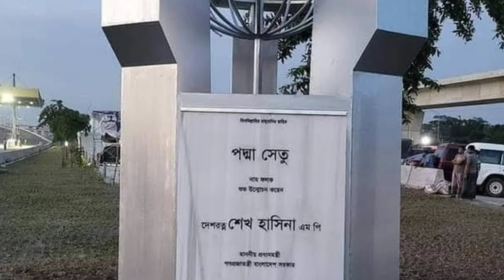বিখ্যাত পদ্মাসেতুর অজানা গল্প | The Unknown Story Of The Famous Padma Bridge | The True language Exp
The True Language President:- বিখ্যাত পদ্মাসেতুর অজানা গল্প | The Unknown Story Of The Famous Padma Bridge

পদ্মা সেতু বা পদ্মা বহুমুখী সেতু হচ্ছে বাংলাদেশের পদ্মা নদীর উপর নির্মিত একটি বহুমুখী সড়ক ও রেল সেতু। এর মাধ্যমে মুন্সীগঞ্জের লৌহজংয়ের সাথে শরীয়তপুর ও মাদারীপুর জেলা যুক্ত হয়েছে। সেতুটি ২০২২ সালের ২৫ জুন উদ্বোধন করা হয়। এই দিন বাংলাদেশের প্রধানমন্ত্রী শেখ হাসিনা নিজে মাওয়া প্রান্ত দিয়ে টোল প্রদান করে প্রথমবারের মতো আনুষ্ঠানিকভাবে পদ্মা সেতুতে আরোহণ করেন এবং এর মাধ্যমে সেতুটি উন্মুক্ত করা হয়।

Bangladesh gets its new landmark - the Padma bridge. Bangladesh Prime Minister Sheikh Hasina inaugurated the multipurpose engineering marvel on the mighty Padma river. Speaking on the occasion, Hasina said that the completion of the bridge is a dream come true for the 170 million people of Bangladesh. This is the longest bridge in Bangladesh connecting Dhaka with the Mongla seaport

padma bridge পদ্মা সেতু koto kilometre
Padma Setur Asol Rohoswo
The True Language Letest Video
Kemon Dekhte Ei Padma Setu